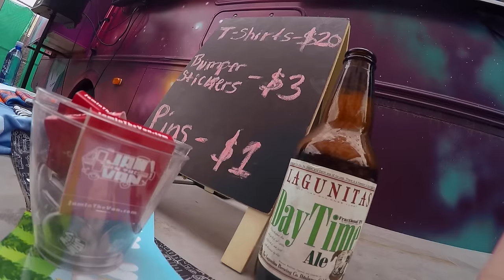THE BROTHERS REED - "Hey Old Man" (Live from JITV HQ in Los Angeles, CA 2017)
The Brothers Reed - "Hey Old Man" Live at Jam in the Van Headquarters in Los Angeles, CA.
Skip to Music 00:11

Check out the entire line of Audio-Technica mics and headphones

*** Credits ***
Artists: The Brothers Reed
Director of Photography: Dave Yeaman
Recording Engineer: Ethan Glaze
Mixing Engineer: Sean P. Jones
Post Production by: Joel Moody